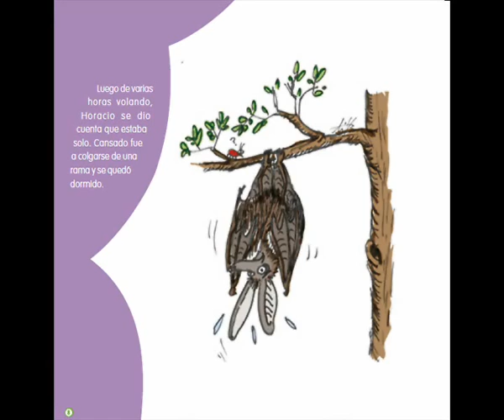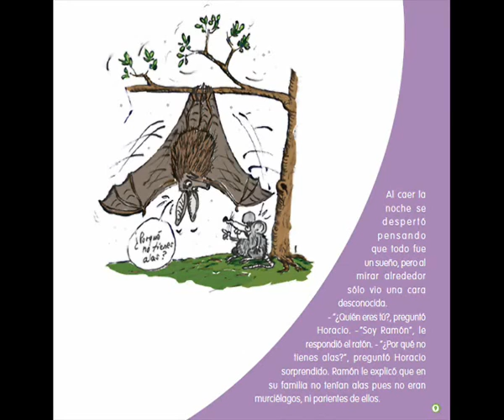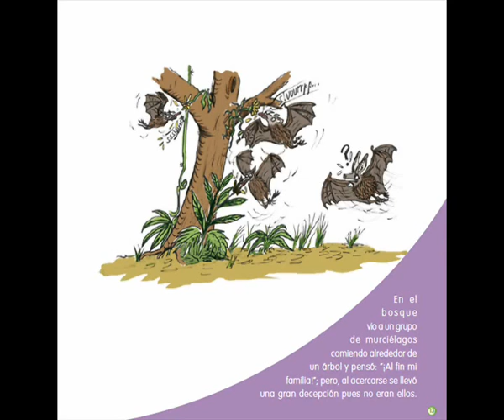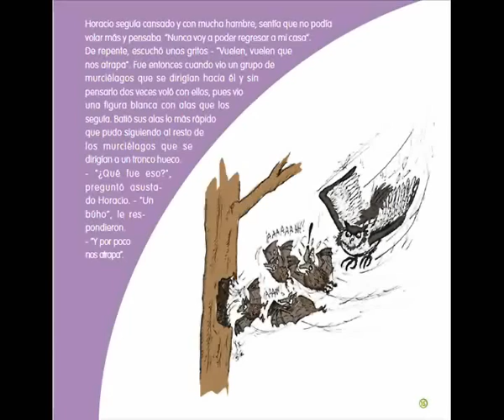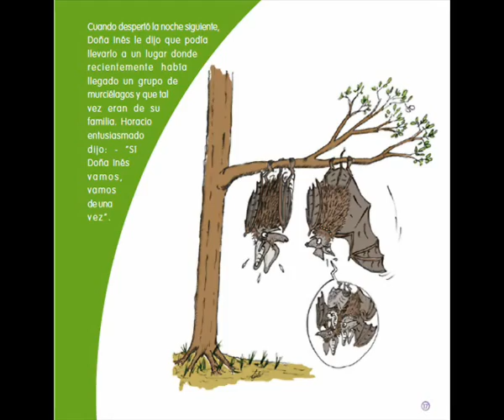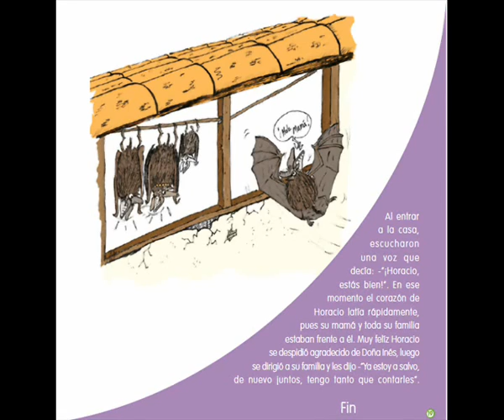Horacio el Murcielago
Cuento para niños creado por el Programa para la Conservación de los Murciélagos de Bolivia y narrado por Luis F. Aguirre. Por medio de la aventura de Horacio, se muestran diversas dietas de los murciélagos, donde viven y algunos de los peligros que enfretan. Cualquier similitud con la vida real no es coincidencia, asi no mas es.